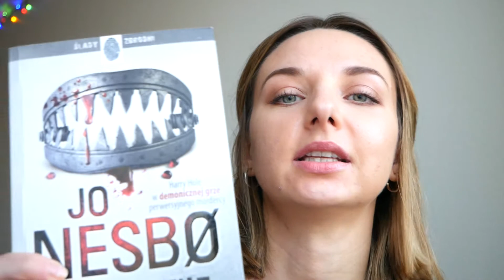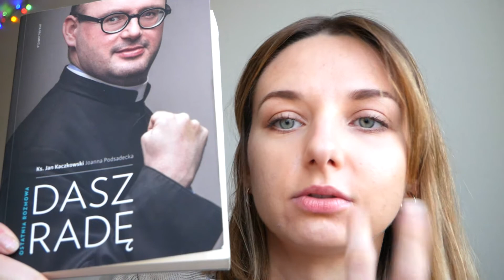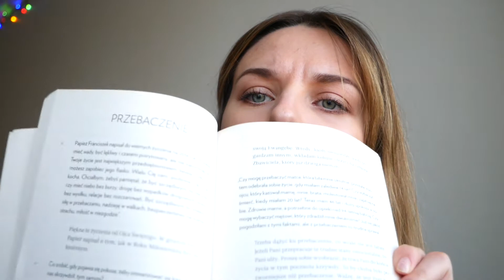Masturbacja, Koraliki, Sushi ;) || Norweski Vlog #27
Miło, że znów tutaj zajrzałeś.
Dzisiaj o koralikach, sushi i masturbacji ...

Muzyka:
♫ LAKEY INSPIRED - Chill Day Vlog
Jako "Twórcy" kanału na YT który jest zbiorem naszych materiałów i w nich zawartych przemyśleń i doświadczeń informujemy, że zgodnie z §100 Konstytucji Królestwa Norwegii  (Kongeriget Norges
Grundlov) każdemu wolno wypowiadać własną opinię o administracji państwowej lub na jakikolwiek inny temat.
"Frimodige Yttringer, om Statsstyrelsen og hvilkensomhelst anden Gjenstand, ere Enhver tilladte."

Dla wścibskich:
Nie bierzemy odpowiedzialności za komentarze widzów i wszelkie sugestię prosimy zgłaszać do obsługi platformy.
Informujemy również, że każdemu zapewnia się wolność wyrażania swoich poglądów (§54 Konstytucji Rzeczpospolitej Polskiej)

Niniejszy film stanowi utwór, podlegający ochronie na podstawie ustawy o prawie autorskim i prawach pokrewnych.

Zgodnie z art. 212 k.k. (Polska) odpowiedzialności karnej podlega ten, kto pomawia inną osobę [...] o takie postępowanie lub właściwości, które mogą poniżyć ją w opinii publicznej lub narazić na utratę zaufania potrzebnego dla danego [...] rodzaju działalności.